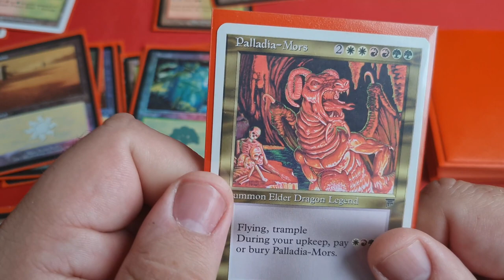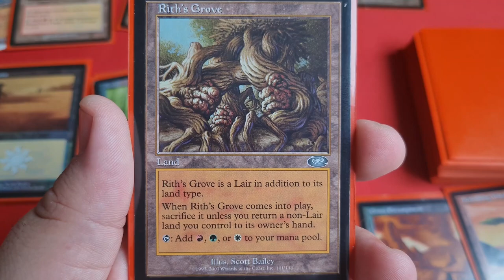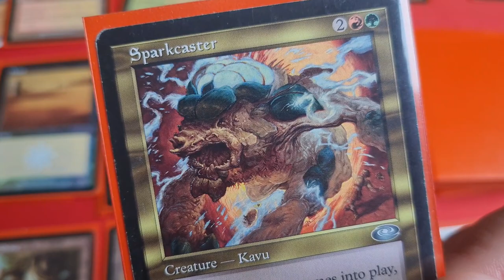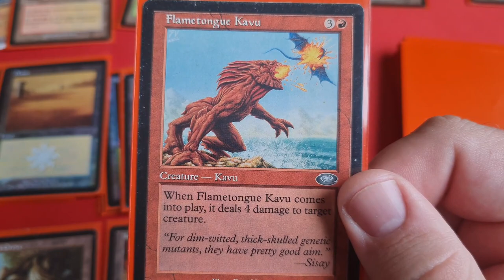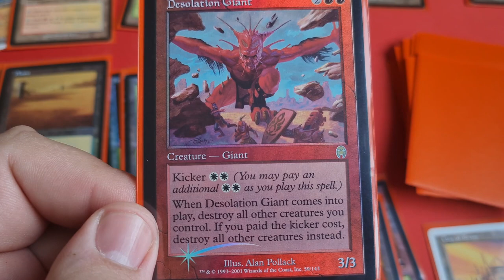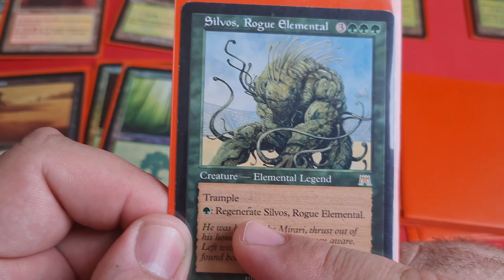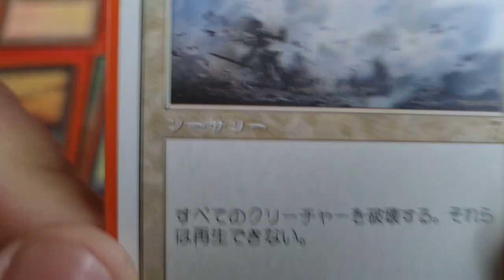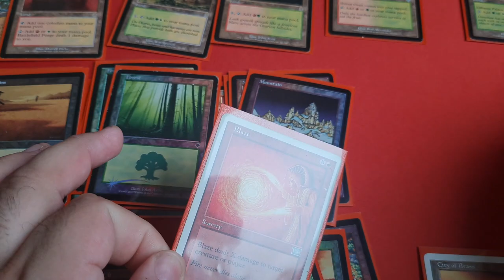Premodern Deck Tech - 60-card Singleton Brawl - Red Green White Palladia-Mors